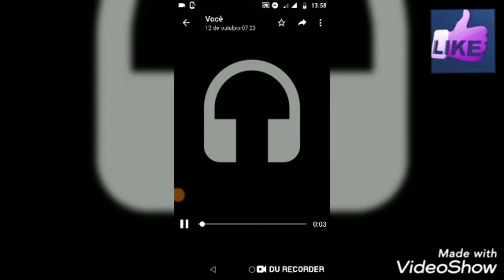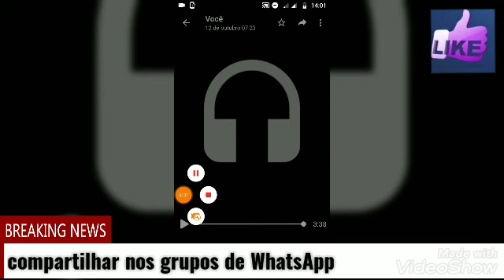manifestação dia 15 de novembro eleição motorista de aplicativo